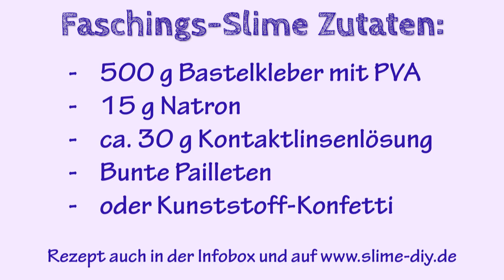Speed-Video: Faschings-Slime mit Pailletten - Karnevals-Slime - selber machen - DIY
Willkommen bei diesem Slime-Video. Heute mache ich einen Faschings-Slime mit bunten Pailletten.

Zutaten:
500 g Bastelkleber mit PVA
15 g Natron
ca. 30 g Kontaktlinsenlösung
Bunte Pailleten
oder Kunststoff-Konfetti

Für einen kleineren Slime braucht man folgende Mengen:

Zutaten:
100 g Bastelkleber mit PVA
3 g Natron
ca. 6 g Kontaktlinsenlösung
Bunte Pailleten
oder Kunststoff-Konfetti

Gutes Gelingen!

Bezugsquellen für Produkte zum Video:

* Bunte Pailletten
* Giotto Kleber 5l
* Giotto Kleber 1l
* Cleopatre-Kleber, transparent
* Cleopatre-Kleber, weiß
* Natron, fein
* Natron, Großpackung

Bezugsquellen für Kameras, mit denen ich meine Videos filme und fotografiere:

* Panasonic Lumix GH5
* Objektiv Panasonic 12-35 mm